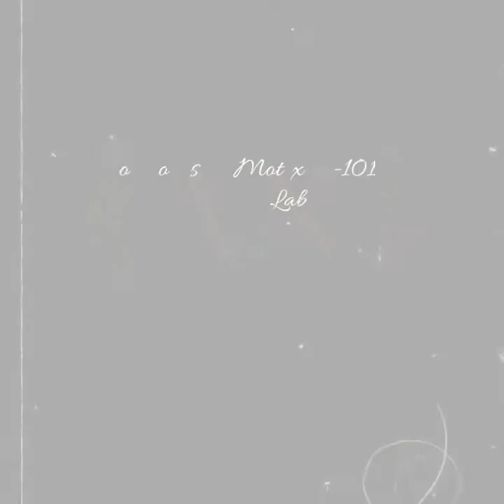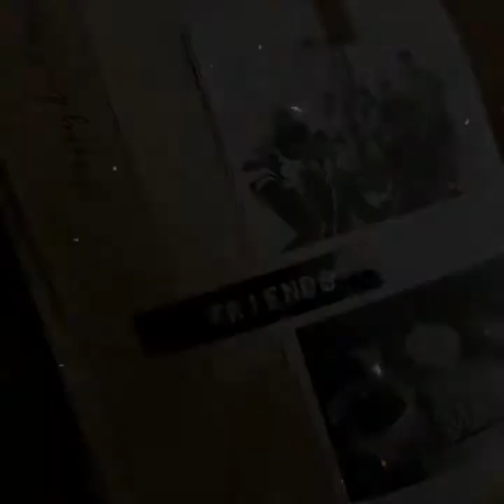how to use motex e-101 label maker | AN Designs and Treats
AN Designs and Treats | Serving You With Handmade Designs and Treats Since 2016